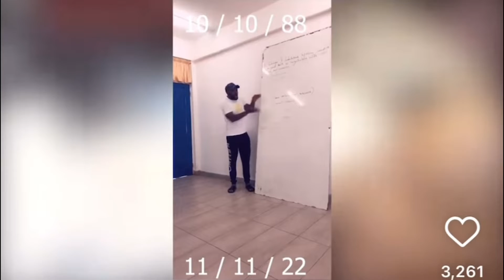The Journey of Layer @Kennedy Osie with best students in Gh school of law as @kwame despite arrived